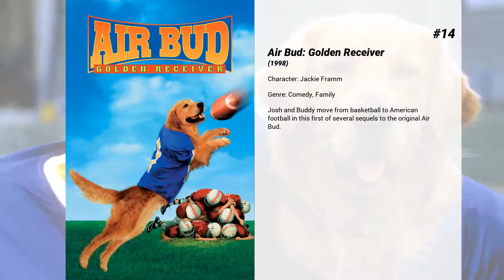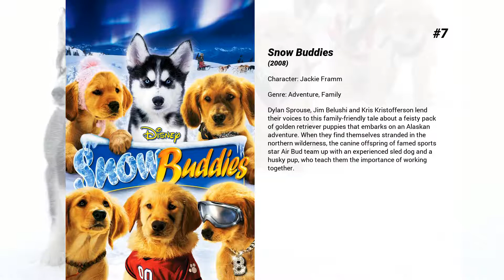Best Cynthia Stevenson movies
Welcome to... Best Cynthia Stevenson movies! In our channel you will find hundreds of TOPS and rankings of the best films of all genres, actors and nationalities.

Best Cynthia Stevenson movies presents...

15. Air Bud: Spikes Back
In Disney's fifth installment to the franchise, Air Bud finds that he has the uncanny ability to play volleyball.

14. Air Bud: Golden Receiver
Josh and Buddy move from basketball to American football in this first of several sequels to the original Air Bud.

13. Air Bud: Seventh Inning Fetch
Josh is off to his first year of college and buddy has stayed behind with joshs little sister andrea and the rest of the family. Adrea attempting to fit in with her jr. High classmates decides to join the baseball team and along the way discovers that buddy is a talented baseball player.

12. Agent Cody Banks
Recruited by the U.S. government to be a special agent, nerdy teenager Cody Banks must get closer to cute classmate Natalie in order to learn about an evil plan hatched by her father. But despite the agent persona, Cody struggles with teen angst.

11. Agent Cody Banks 2: Destination London
With all-new gadgets, high-flying action, exciting chases and a wisecracking new handler, Derek (Anthony Anderson), Cody has to retrieve the device before the world's leaders fall under the evil control of a diabolical villain.

10. Jennifer's Body
A newly possessed cheerleader turns into a killer who specializes in offing her male classmates. Can her best friend put an end to the horror?

9. Air Buddies
Here’s the delightful tale of teamwork and adventure your whole family will love! Air Bud is the proud father of five adorable puppies - the hip-hopping B-Dawg, lovely Rosebud, mellow Buddha, dirt-loving Mudbud, and the big fella Budderball - with an unbelievable secret: They can talk! And the hilarious, hair-raising exploits of these barking, talking, ball-playing pups will have you cheering as they run off on a daring rescue mission to save their parents!

8. I Love You, Beth Cooper
A valedictorian's declaration of love for a high-school cheerleader launches a night of revelry, reflection and romance for a group of graduating seniors.

7. Snow Buddies
Dylan Sprouse, Jim Belushi and Kris Kristofferson lend their voices to this family-friendly tale about a feisty pack of golden retriever puppies that embarks on an Alaskan adventure. When they find themselves stranded in the northern wilderness, the canine offspring of famed sports star Air Bud team up with an experienced sled dog and a husky pup, who teach them the importance of working together.

6. Forget Paris
Mickey Gordon is a basketball referee who travels to France to bury his father. Ellen Andrews is an American living in Paris who works for the airline he flies on. They meet and fall in love, but their relationship goes through many difficult patches. The story is told in flashback by their friends at a restaurant waiting for them to arrive.

5. Dead Like Me: Life After Death
When George and her colleagues get a new boss whose focus is on moving souls quickly and enjoying life without consequences, the team begins to break the strict reaper rules. While her friends fall victim to their desires for money, success, and fame, George breaks another rule by revealing her true identity to her living family.

4. Case 39
In her many years as a social worker, Emily Jenkins believes she has seen it all, until she meets 10-year-old Lilith and the girl's cruel parents. Emily's worst fears are confirmed when the parents try to harm the child, and so Emily assumes custody of Lilith while she looks for a foster family. However, Emily soon finds that dark forces surround the seemingly innocent girl, and the more she tries to protect Lilith, the more horrors she encounters.

3. Home for the Holidays
After losing her job, making out with her soon to be ex-boss, and finding out that her daughter plans to spend Thanksgiving with her boyfriend, Claudia Larson has to face spending the holiday with her family. She wonders if she can survive their crazy antics.

2. The Player
A Hollywood studio executive is being sent death threats by a writer whose script he rejected - but which one?

1. Happiness
The lives of many individuals connected by the desire for happiness, often from sources usually considered dark or evil.